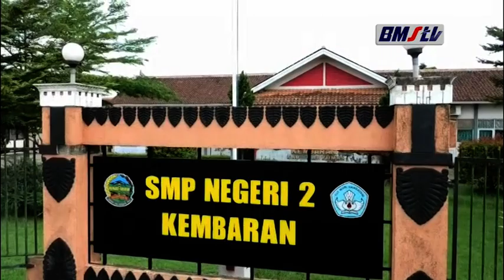MUSYAWARAH GUGUS DEPAN SMPN 2 KEMBARAN, PIJAKAN AWAL MERAIH PRESTASI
GUGUS DEPAN PANGKALAN SMPN 2 KEMBARAN MENGGELAR MUSYAWARAH GUGUS DEPAN (MUGUS) TAHUN 2021. SELAIN UNTUK MENDENGAR LAPORAN PERTANGGUNGJAWABAN PENGURUS SEBELUMNYA, MUSYAWARAH JUGA UNTUK MENYUSUN PROGRAM KERJA DAN MEMILIH PENGURUS BARU MASA BAKTI 2021 – 2024.